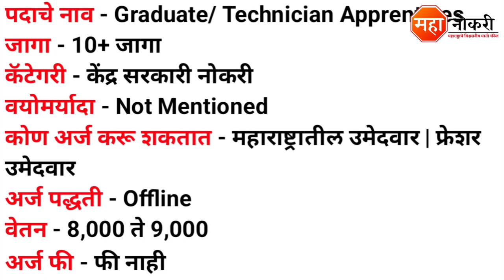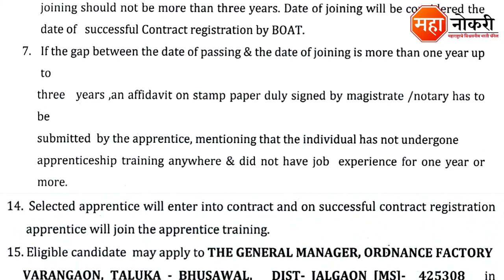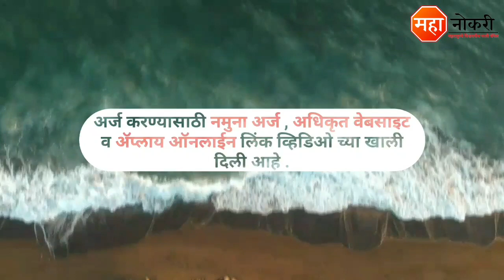महाराष्ट्र मध्ये ऑर्डनन्स फॅक्टरी भरती 2022 | Ordnance Factory Varangaon bharti | Apprentice bharti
Ordnance Factory Varangaon has released a notification for the recruitment In Jalgaon. Eligible and Interested applicants need to Offline apply before the last date. The last date for submission of application form is 18 July 2022.

General Knowledge

1. Vidyabhartee Perfect General Knowledge Marathi | स्पर्धा परीक्षांसाठी जनरल नॉलेज पुस्तक
2. Brihad Samanya Gyan - General Knowledge book (Marathi)

Logical Reasoning

1. Abhinav Samagra Buddhimatta Chachani (Verbal & Non-Verbal Reasoning

Quantitative Aptitude

1. Competitive Examinations + Quantitative Aptitude (Marathi Edition) (Marathi) by R.S. Aggarwal